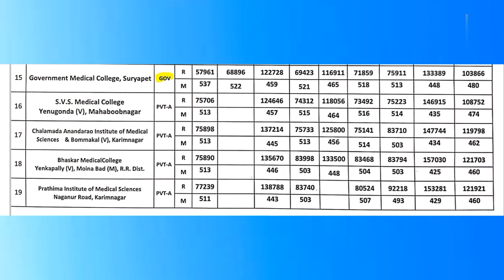knruhs round -2 cutoff 🔥 || Telangana collegewise list || Neet 2020-21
Latest collegewise Telangana Neet cutoff 2021-22 🔥|| knruhs notification update

knruhs medical colleges
government & private colleges details